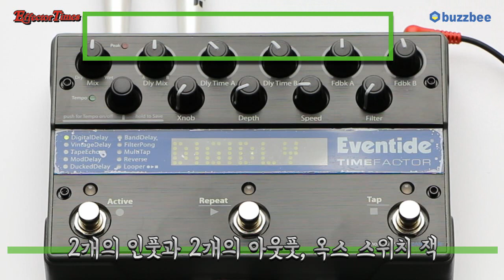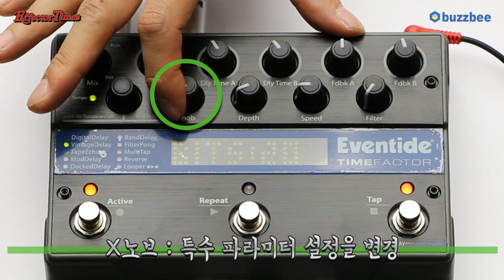Eventide 이펙터 TimeFactor 1편